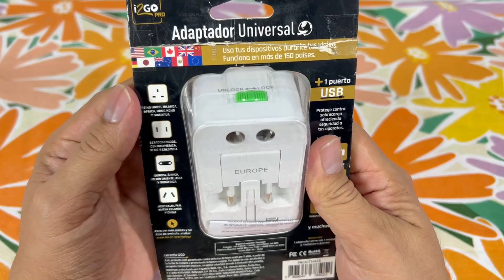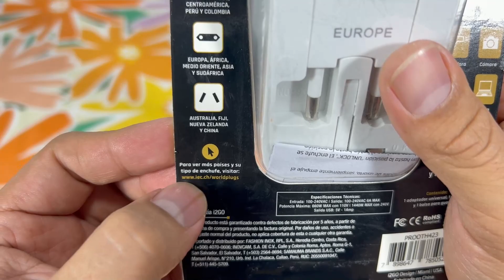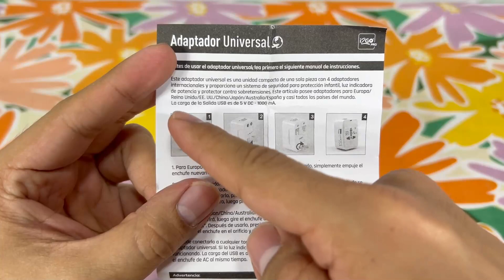🔌El Mejor ADAPTADOR UNIVERSAL de ENCHUFE para VIAJES [Europa y más!]✅Transformador i2GO PRO con USB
Hola VIAJEROS! ❤️ Hoy te presento la Reseña Exclusiva [Review]

📍 i2GO PRO - USA ✈🌎

😱 UNBOXING [REVIEW & OPINIONES] 🌎

🎁ACCEDE GRATIS a nuestro Grupo de Facebook TEC SIN LÍMITE aquí 👉🏼

✅ ADAPTADOR UNIVERSAL DE ENCHUFE
✅ ADAPTADOR UNIVERSAL COOLBOX
✅ ADAPTADOR UNIVERSAL DE CONTACTOS PARA VIAJE CON CARGADOR USB
✅ ADAPTADOR UNIVERSAL DE CORRIENTE PARA VIAJE
✅ ADAPTADOR UNIVERSAL DE CORRIENTE RADIOSHACK
✅ ADAPTADOR UNIVERSAL DE CORRIENTE ALTERNA
✅ ADAPTADOR UNIVERSAL CORRIENTE EUROPA
✅ ADAPTADOR UNIVERSAL ARGENTINA
✅ ADAPTADOR UNIVERSAL PARA BRASIL
✅ ADAPTADOR UNIVERSAL PARA VIAJE
✅ ADAPTADOR UNIVERSAL PARA CELULAR
✅ ADAPTADOR UNIVERSAL PARA IPHONE
✅ ADAPTADOR UNIVERSAL PARA LAPTOP
✅ ADAPTADOR UNIVERSAL DE VIAJE
✅ ADAPTADOR UNIVERSAL PARA EUROPA
✅ ADAPTADOR UNIVERSAL 3 EN LÍNEA
✅ ADAPTADOR UNIVERSAL ENCHUFE AMAZON
✅ ADAPTADOR DE ENCHUFE UNIVERSAL PARA VIAJE
✅ ADAPTADOR DE ENCHUFE UNIVERSAL SODIMAC